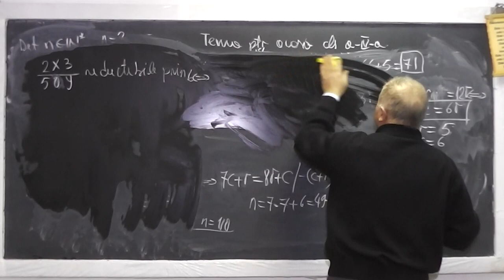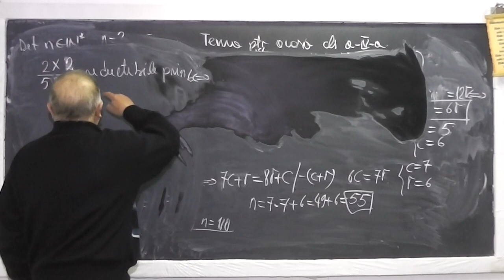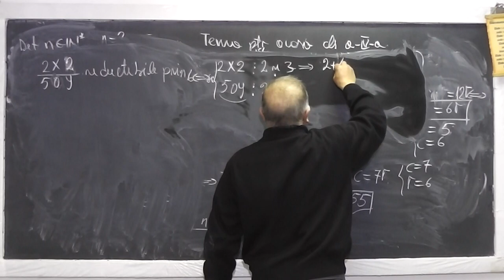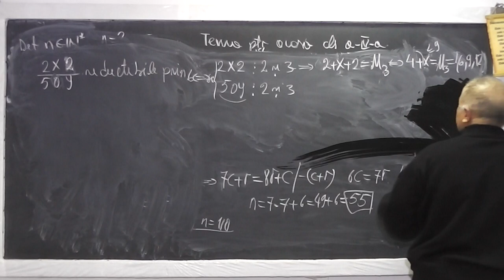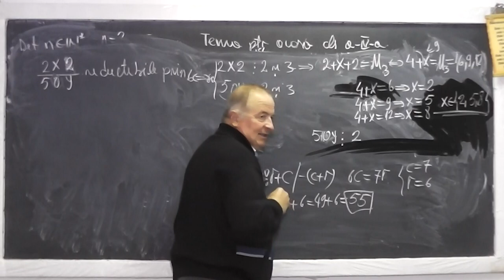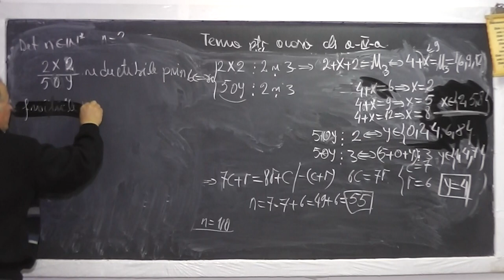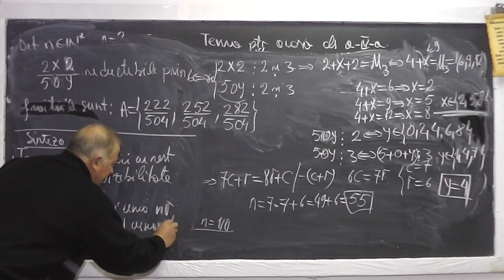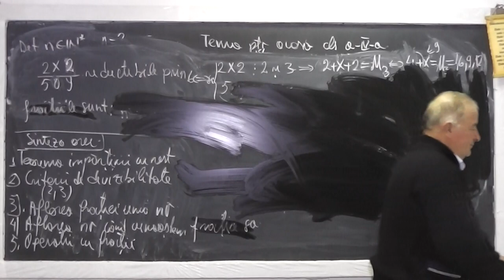2/2 Lectia 936 Teorema impartirii cu rest Criterii de divizibilitate Fractia unui numar - Clasa 4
Aceste lectii sunt sustinute de voi si daca va sunt utile, as aprecia un Like, Share, Comment - In aceasta lectie de matematica pe care o puteti vedea in direct si pe ne ocupam de tema pentru acasa la clasa a IV-a. Din cuprins: Teorema impartirii cu rest, Criterii de divizibilitate, Aflarea fractiei dintr-un numar, Aflarea numarului cand se cunoste fractia sa, Operatii cu fractii.